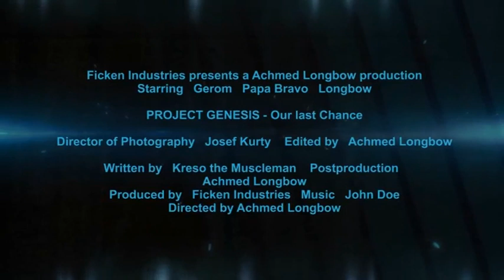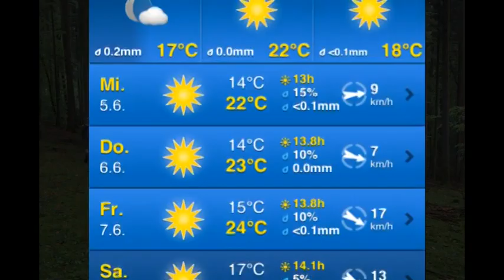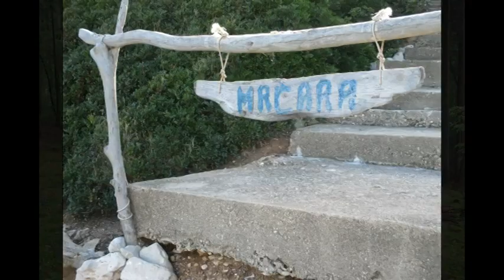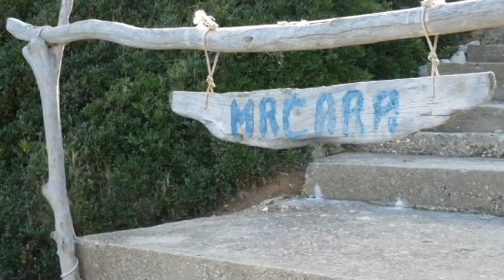Airsoft International Operation Rising Sun I in Croatia - Impressions from the Battle on Mrcara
The international Airsoft - Event in Croatia on the former military and secret island MrCara.

We were invited by Kreso Glavica, the managing director of Adriatic Airsoft Alfa, to an airsoft battle which was held in the Mediterranean Sea on the Croatian coast. The island on which the 3-day game was held was called MrCara and used to be a military exclusion zone with several bunkers, some of which were built 3 stories into the ground, and various machine gun nests.

Already the arrival was very interesting. We expected the biggest problems at the Italian customs, until we made clear to the guys from customs what we had with us and where we wanted to go. We couldn't know that about 1/3 of the Italian customs officers are active airsoft players themselves. The biggest problems came at the Croatian customs itself. 2 weeks after our "visit" in Croatia they came into the EU - reason enough for the two present customs officers to improve their income a bit with "we have detected drugs in your car, give out your drugs or pay something". After we held our "letter of recommendation" from the chief of police of Splitt under their noses, they let us drive on after about an hour.

We went on to Splitt and from there in about 6 hours further ferry and fishing boat ride to the island of MrCara.

There were players from all over Europe - Germany, Austria, Switzerland, France, Italy, England, Czech Republic, Slovenia, Poland and of course Croatia.

We were well catered by the father of the game organizer. There was nothing on the island except military accommodation from the 60s - no running water and no electricity.

The video is not meant as an action video but rather as a memory video for the participating players of all nations. The game was set up as a normal game with attack and defense. However, it never really got going because the balance of power between the two teams was just too even, with just over 50 players fighting on both sides, making it impossible for the attackers to really get anything going.

But from the field and the landscape it was a sensational experience from which I think we will all rave for a long time!